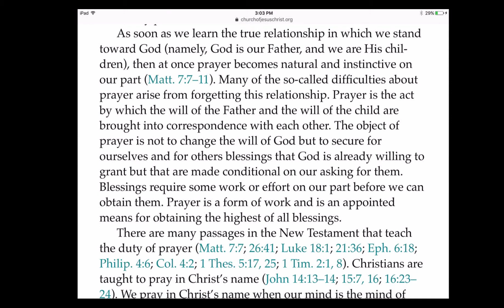BYU Ed Week Online - Tyler Griffin - Purpose in Prayer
Join Tyler Griffin as he discusses how to make prayer a more meaningful experience.